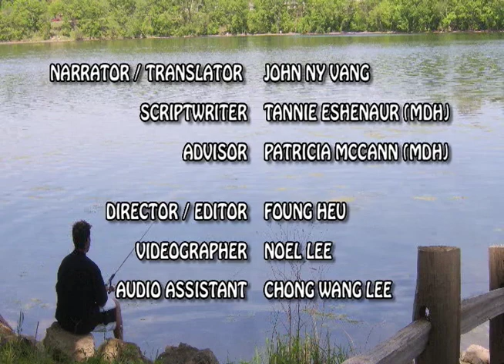How Mercury Gets into Fish - Hmong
This video describes: 1) how mercury gets into fish we eat; 2) choose to eat fish low in mercury; 3) follow the advice from MDH to help choose fish to eat

The video is narrated in Hmong.